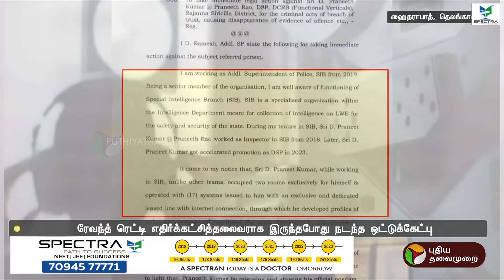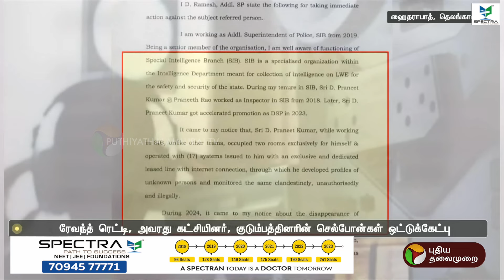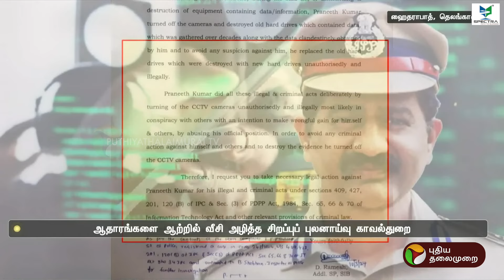செல்போன் ஒட்டுக்கேட்கும் விவகாரம்: சிறப்புப் புலனாய்வுப்பிரிவில் நடந்தது என்ன? | Telangana | PTT